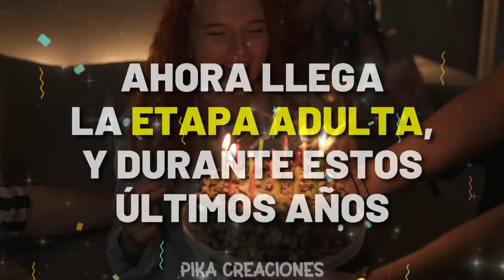🎉 Solo se cumplen una sola vez: ¡Feliz 18 Cumpleaños! 🎊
Estás a punto de entrar en una nueva etapa de tu vida, y espero que la disfrutes al máximo. Espero que esta nueva etapa de tu vida esté llena de aventuras, experiencias nuevas y descubrimientos. Que tengas la motivación y el coraje para seguir adelante y alcanzar tus objetivos.

Que nunca dejes de agradecer a aquellos que te han ayudado y apoyado a lo largo del camino. ¡Felices 18 años!